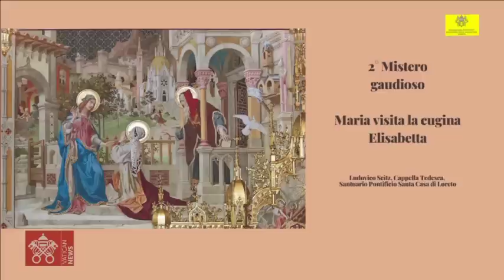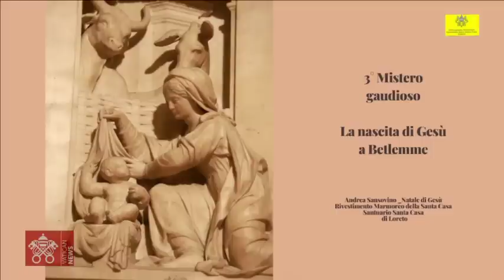November 14 2022, Angelus and Rosary